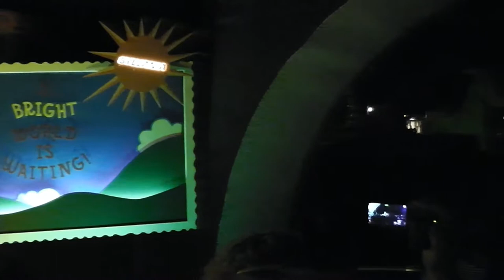Small World with Fresh Baked Disney